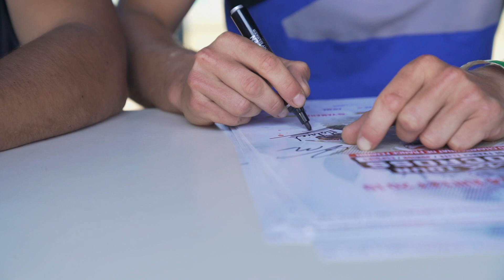/// BEST OF - IFFENDIC (35) ///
Venez découvir le dernier best of de la saison, derniers départs, derniers dépassements, clap de fin sur les différents championnat du 24MX Tour.